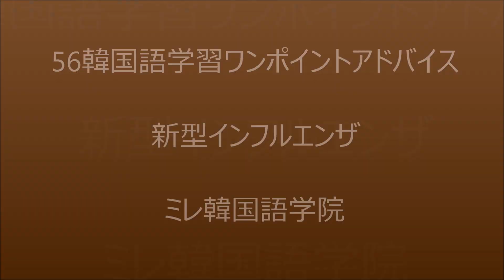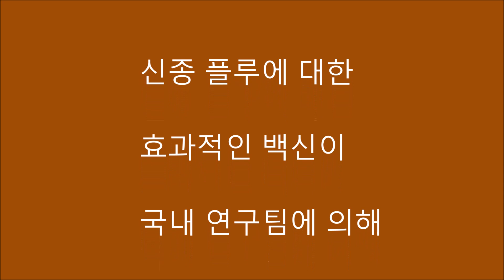56韓国語学習ワンポイントアドバイス新型インフルエンザ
新型インフルエンザって韓国語で何というのでしょうか？